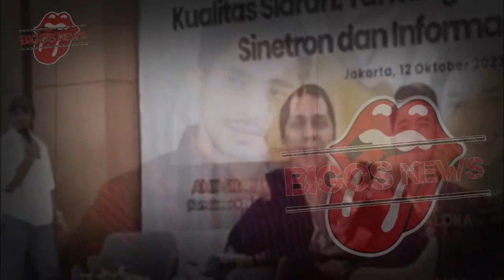AMANDA TAK LAGI SEMBUNYI,ARYA SALOKA TEMUI WANITA INI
AMANDA TAK LAGI SEMBUNYI,ARYA SALOKA TEMUI WANITA INI-GOSIP ARTIS HARI INI